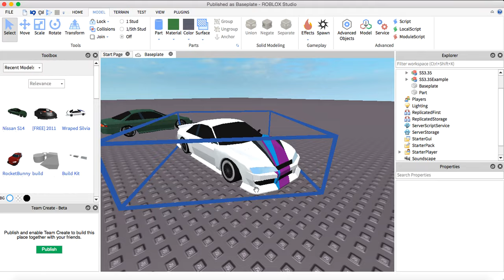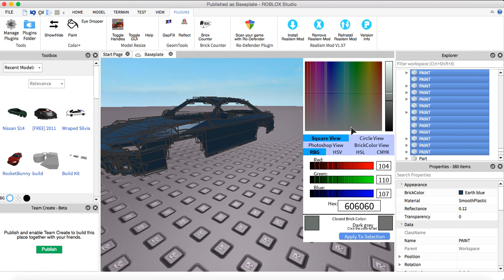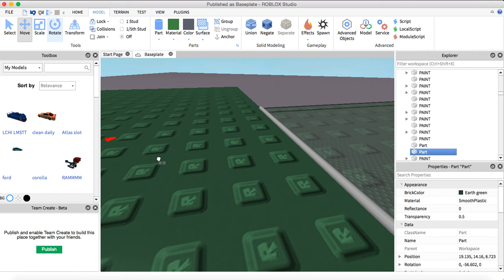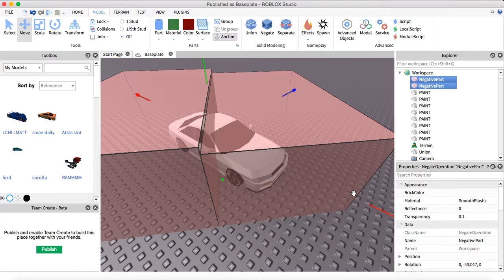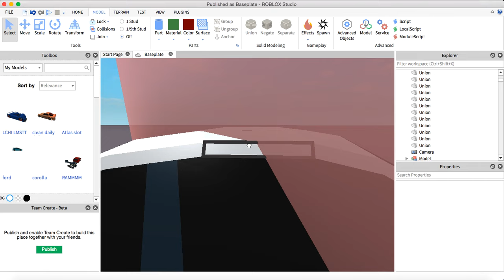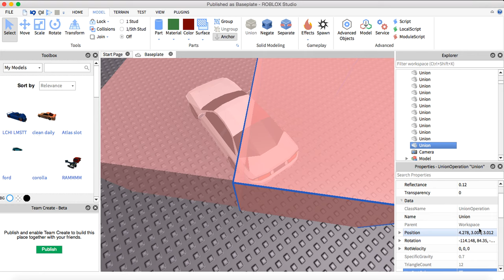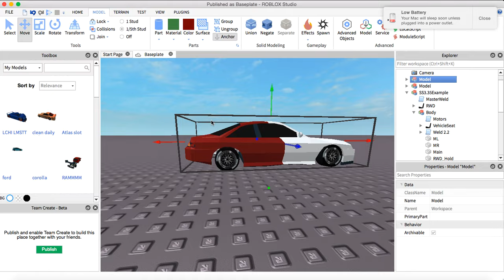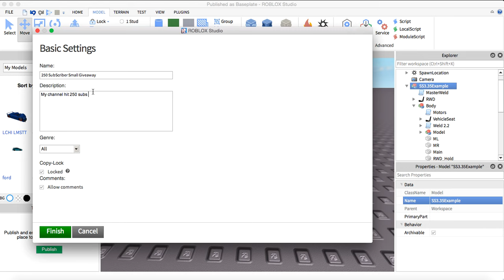Roblox Car Tutorials - How to do Wraps vinyls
★Roblox★

My Username = DarkAngel9910

My group = Drift Attack

★Roblox★

My Username = DarkAngel9910

★FEEDBACK★